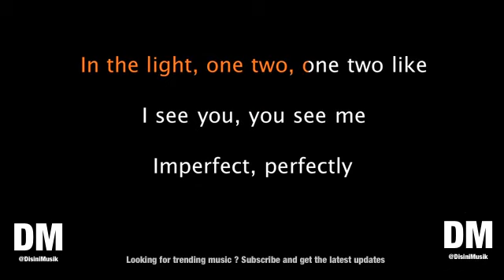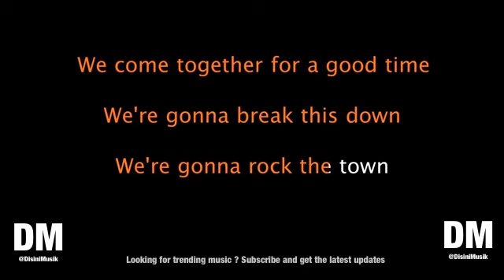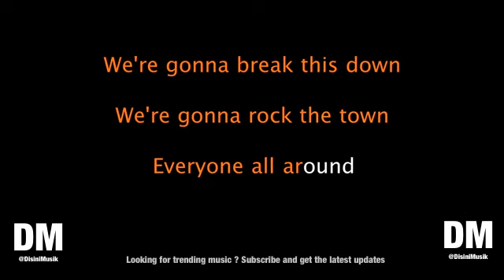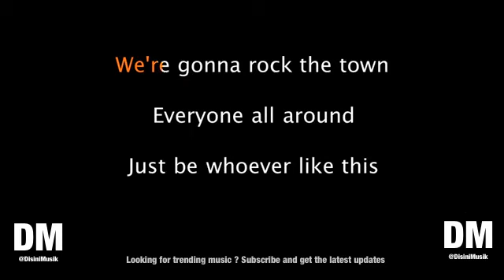Descendants 3 Break This Down Karaoke Version